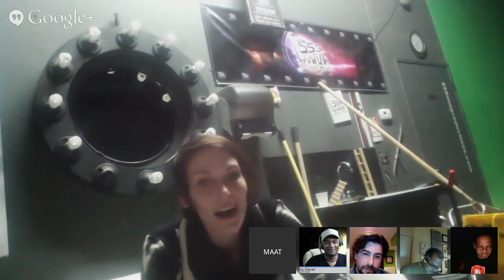Khaliq Glover's Pro Audio Hangout #9